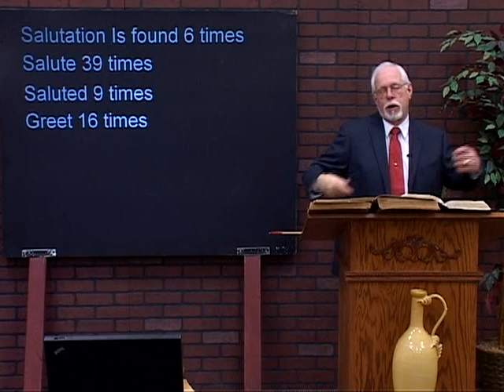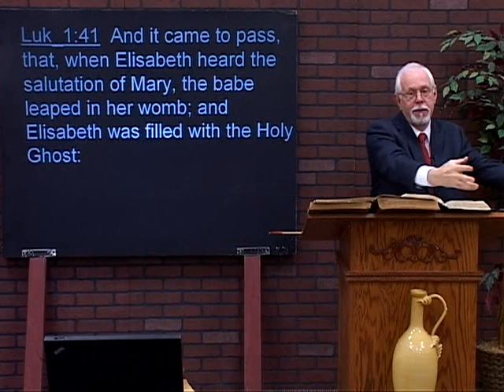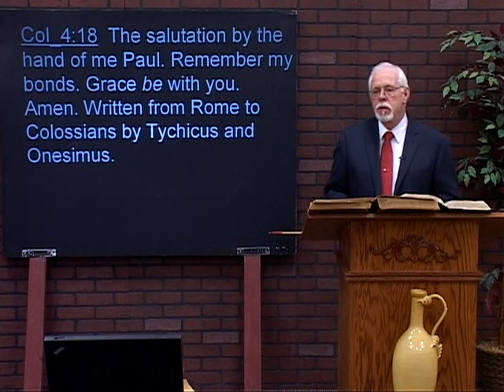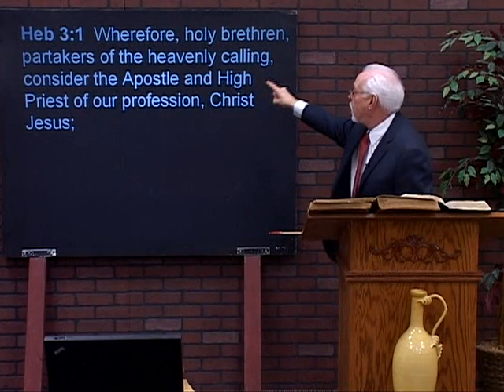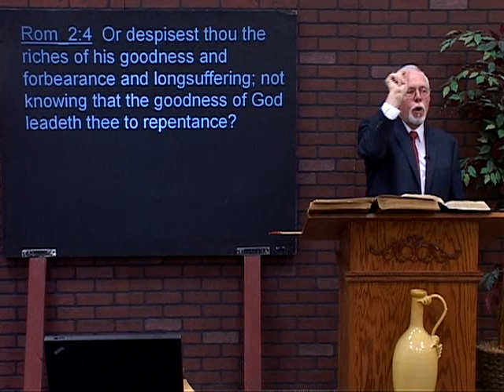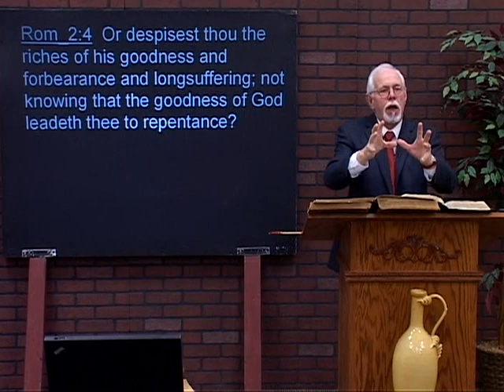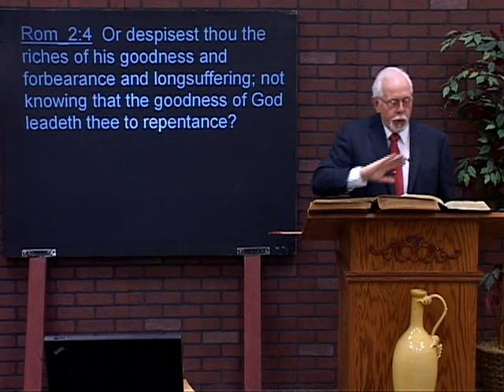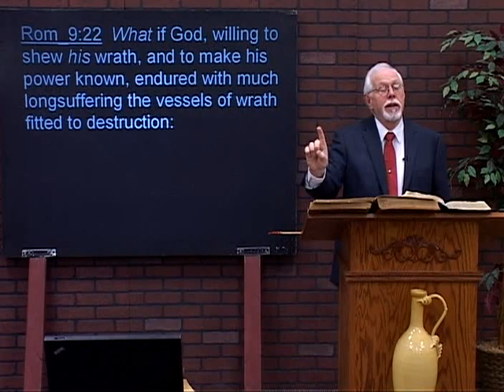1 17 16 Who Didn't Write the Book of Hebrews?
Many of the great Bible expositors have held the view that Paul was the author of Hebrews.  But were they right?  This examination of the subject presents the case from a different point of view.  Pauls!